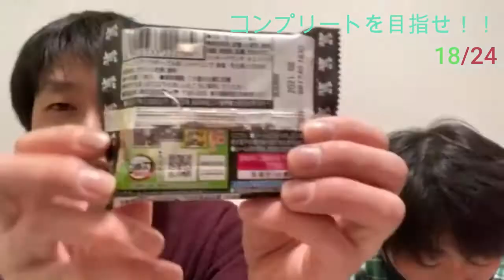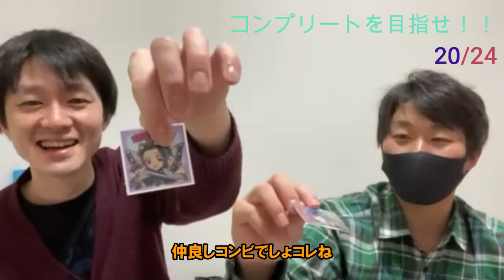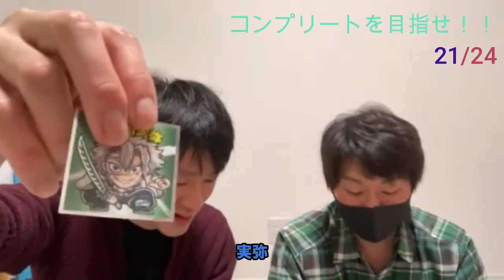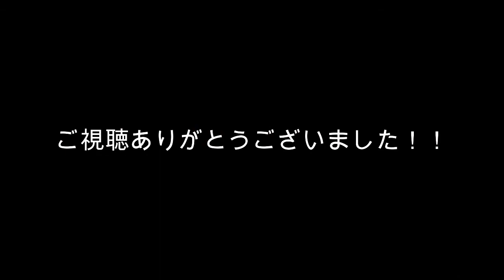ビックリマンコラボ反撃編！！！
あと９種類をかけた反撃編第２幕！！！
全てコンプできるか！？

それにしてもこのシールどれもかわいいです( *´艸｀)

でぐりん
DMでの返信もしますのでお気軽に。。